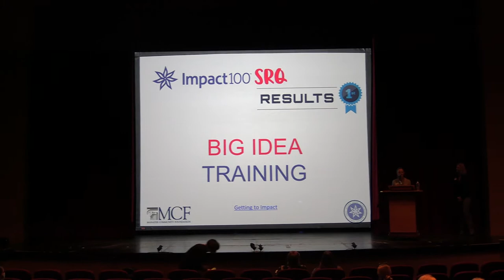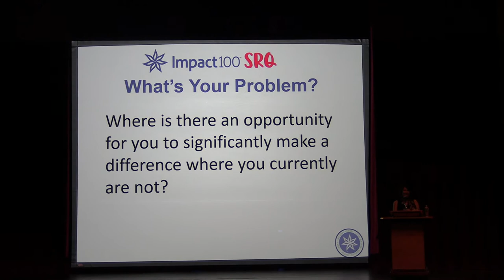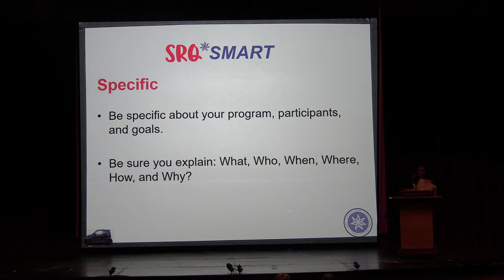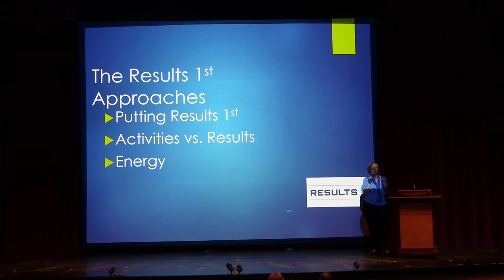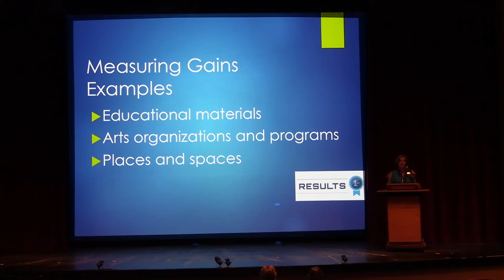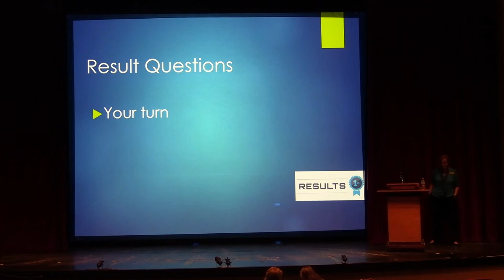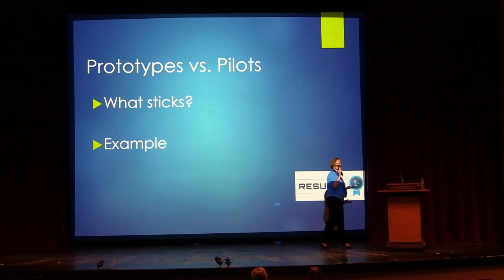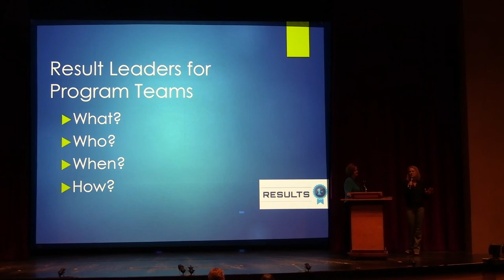Impact100 SRQ Nonprofit Training: November 2021